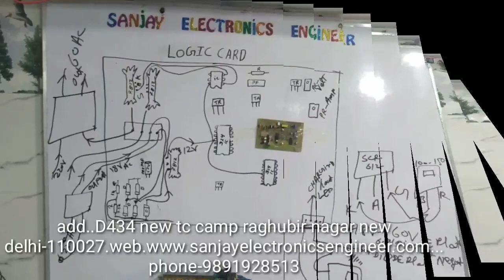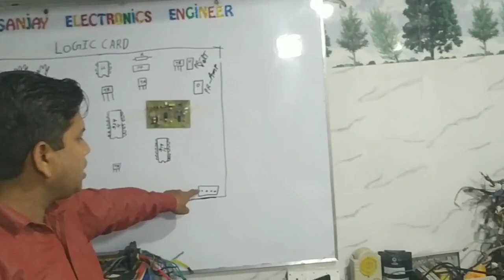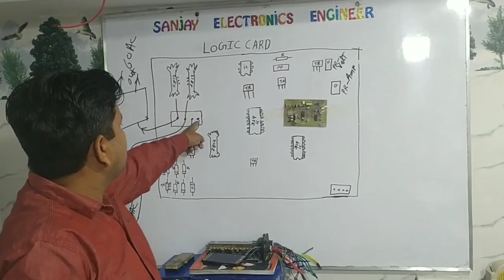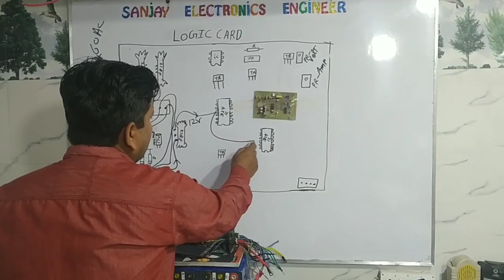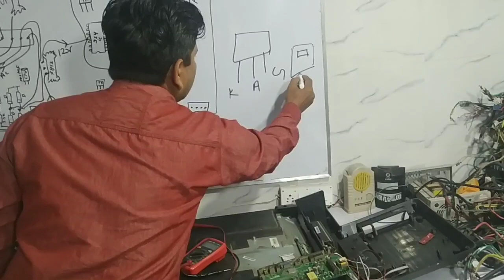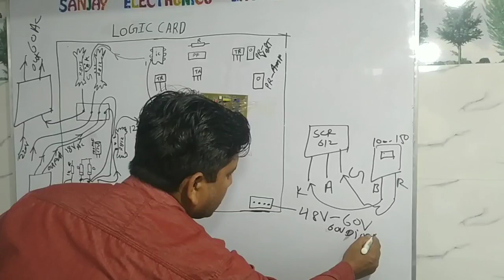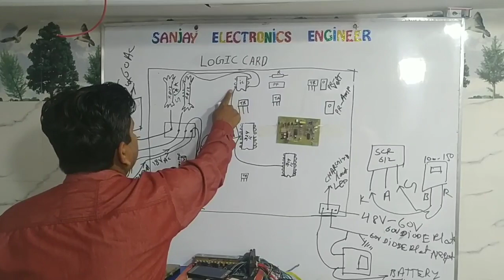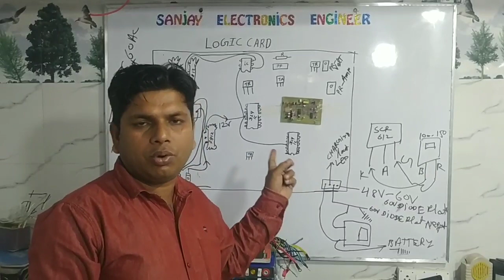इ-रिक्शा ऑटोमैटिक चार्जर लॉजिक कार्ड फुल डिटेल हिंदी में E-rickshaw automatic charger logic card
HELLO DOSTO...आज मै आपको इ-रिक्शा का लॉजिक कार्ड के बारे में  बताया हूँ ,लॉजिक कार्ड की वायरिंग  कर के दिखाया हूँ ,लॉजिक  कार्ड कैसे काम करता है,लॉजिक कार्ड का वोल्टेज कैसे बनता है,लॉजिक में कितने वोल्ट होते है ,ic के कितने नम्बर पिन में वोल्ट आता है इसके बारे में बताया हूँ  अगर वीडियो अच्छा लगा हो तो
Today I have told you about the logic card of e-rickshaw, by wiring the logic card, how the logic card works, how the voltage of the logic card is made, how many volts are there in logic, how many ic numbers I am told about the voltage in the pin, if the video is good then